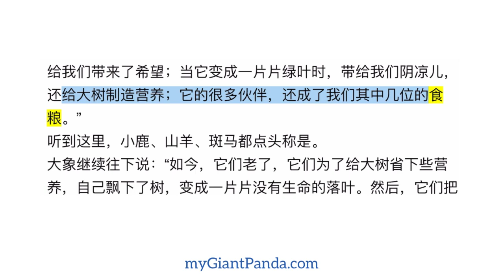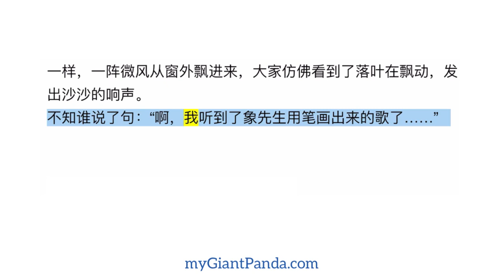听故事学中文 Learn Chinese with a Story《象先生客厅里的画》Chinese Stories for Children 睡前故事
象先生客厅里的画

象先生是位画家，远近闻名。
森林里的伙伴们都喜欢请他作画。他画的小河、榕树、草地、朝霞，哪怕是溪边的几块小小的鹅卵石，都是那么的美丽，叫人看了感到舒服。
那一天，象先生来到河边，他支起了画架，准备画一幅写生画。这是森林的一角，他要把它画下来，再配上一个精致的画框，挂在那新建屋子的小客厅里。那样，无论谁来到他家，就跟在森林里一模一样，又自在，又愉快。
夏天快要过去了，森林的一角真是美极了。虽说地上开始有了落叶，可是森林还是那么的绿，绿得无边无际，好像你把世界上所有的绿颜料都用上，也画不尽似的。
象先生开始作画了，他画了树干，画了绿叶，画了蓝蓝的天空，画了天空中飞着的五彩的鸟，还画了几朵白云。这时象先生的画架吸引了越来越多的伙伴，大家不声不响地看着，不时发出轻轻的赞叹声。这轻微的，然而是真情的声音，在象先生听来，就如树叶的沙沙声响一样，并不妨碍他作画。
当所有的都画好了以后，象先生退后几步，仔细端详了一下。他走近画架，拿着画笔的手停在半空中，凝视着前面，看了好久，才开始动笔画，大家以为他一定是要画上什么令人吃惊的东西。因此，你可以看见，此刻伙伴们的眼睛都瞪得大大的，连轻微的赞叹声也没有了，仿佛大家都变成树，一动不动的树，在注视着象先生的画。
象先生开始落笔了，笔落在森林的地面上。他没有画蒲公英，没有画金盏花，也没有画一只奔跑过去的小花鹿。渐渐地，大家看出来了，这是在画落叶。
一片，两片，三片，四片，五片……他画了好多的落叶，有正面的，有反面的，有侧面的。有的姿势很好看，有的被掩藏在草丛里，只露出一个尖尖角。
不知谁叹了一口气，这不是赞叹声，而是一种带有一点儿惋惜，带有一点儿不满，带有一点儿失望的叹息声。有一只小松鼠终于憋不住了，他问象先生：“您这幅画画得多好，可是干嘛还要画上这些落叶呢，而且画得那么认真？”
“是呀，你省下时间来还可以再画一幅更好的画呢！”老犀牛先生也忍不住插嘴了。
象先生没有回答，而是全神贯注地画完了他的最后一片落叶，好像他画的不是落叶，而是国王头上的王冠一样，一点儿也不马虎。
大家听不到象先生的回答，很失望，但没人再吭一声，因为，艺术家在工作的时候，是不能多打扰的。
这时象先生倒退几步，眯缝起眼睛看了起来。这确实是一幅好画，绿绿的森林，蓝蓝的天空，白白的云彩，五彩的飞鸟，金色的落叶，有什么可指责的呢？每一样东西都不能少，它们结合得多巧妙！
忽然，象先生转过脸来，朝大伙儿笑了，笑得那么天真，那么慈祥，跟刚才作画时严肃的神情，形成强烈的对比。
“朋友们，”象先生终于讲话了，“你们为什么不愿意我画落叶呢？你们大概瞧不起落叶吧，它已经没有生命了是吗？不！我是很爱落叶的，它真了不起，当它还是娃娃的时候——那嫩绿的小芽，给我们带来了希望；当它变成一片片绿叶时，带给我们阴凉儿，还给大树制造营养；它的很多伙伴，还成了我们其中几位的食粮。”
听到这里，小鹿、山羊、斑马都点头称是。
大象继续往下说：“如今，它们老了，它们为了给大树省下些营养，自己飘下了树，变成一片片没有生命的落叶。然后，它们把自己化作肥料，再钻进大树，变成春天的幼芽、夏天的绿叶，让大树长得更粗壮，让我们的森林越来越茂盛，越来越兴旺，我们能不感谢落叶吗？”
最先被感动的是小松鼠，他说：“我真傻，我怎么没想到这些。当我和伙伴们在绿叶丛中捉迷藏时，应该想到这些绿叶才是。”
犀牛也感动了：“是呀，现在我才知道，为什么象先生画的森林总是那么美，因为他对森林的一草一木，甚至一片落叶，都充满了感情。”
小鹿听了也高兴地说：“你瞧，象先生画的落叶多美呀！那橘黄的色彩和绿色的树丛，安排在一个画面里，真是美极了！”
刺猬说：“我同意小鹿说的，落叶本身也是够美的，它还会唱歌呢。当我在落叶上走过，它发出一阵声音，这声音多妙，这是它献给森林的最后的歌，谁听了都会感动的。”
象先生笑着说：“刺猬先生是个了不起的艺术欣赏家。可惜，我没能把落叶的歌画进去，我会学着画的，用笔把歌画出来，你们信吗？”
伙伴们高兴地叫着：“信！”
象先生的画，被挂进了新客厅。当大家欣赏这幅作品时，都会被画上的落叶所吸引。坐在象先生的客厅里，就像你坐在大森林里一样，一阵微风从窗外飘进来，大家仿佛看到了落叶在飘动，发出沙沙的响声。
不知谁说了句：“啊，我听到了象先生用笔画出来的歌了……”